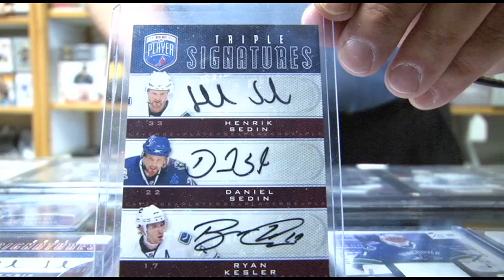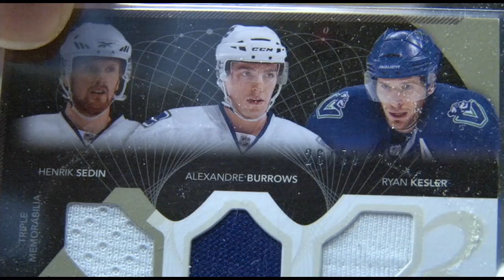Canucks fever contagious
Jumping on the Canucks bandwagon can be hazardous to your health and your wallet. Castanet's Kelly Hayes reports.